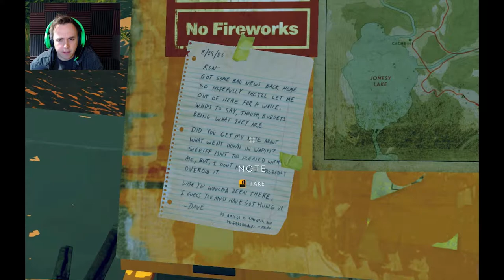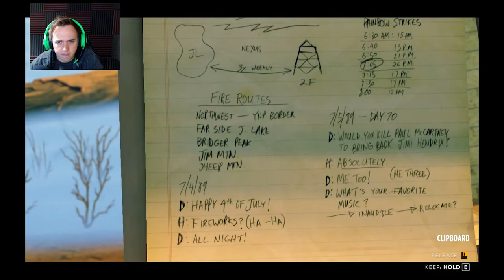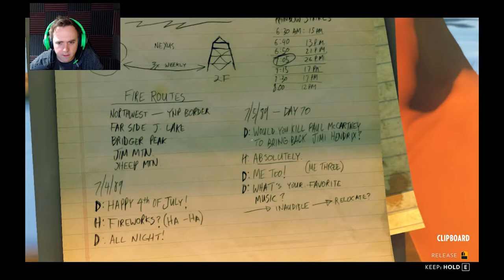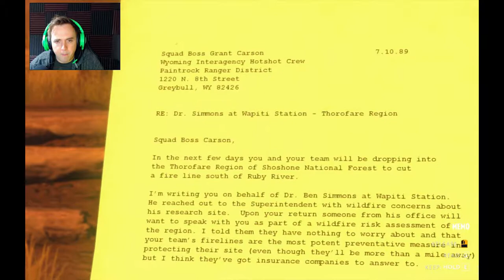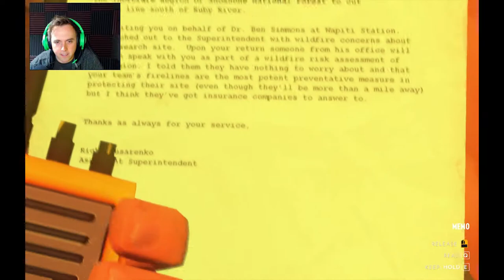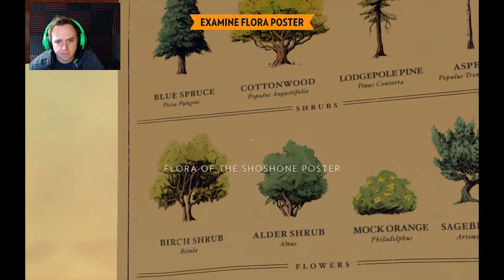Bear Tracks! | Firewatch | Part 3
Hunting for some bear tracks and answers our friend Henry doesn't realize what's hunting for him!